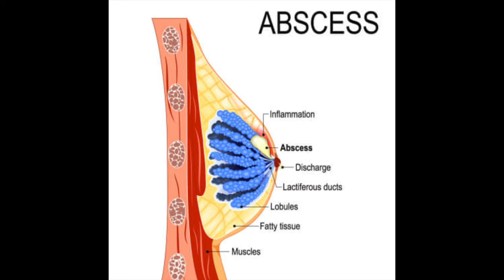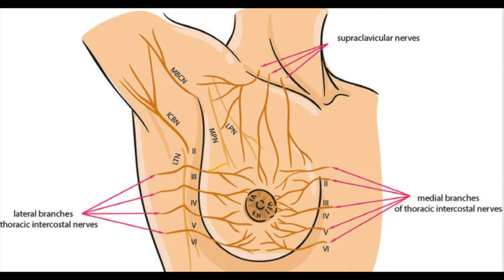Doctor explains 11 causes of BREAST PAIN, plus potential WARNING SIGNS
In this video Dr O'Donovan explains 11 potential causes for BREAST PAIN.

In this video we’re going to cover 11 possible causes of breast pain.

It’s important to note that there are many reasons breasts can be painful and although the reasons are not usually serious, if the pain doesn’t improve you should see your doctor.

I split causes down into ‘hormonal reasons’, ‘infections’, ‘injuries’, ‘non-physical related’ and ‘cancer’ including - cyclical breast pain, pregnancy related pain, mastitis, breast abscess, poorly fitting bras and more.

If you have breast pain you could try:

• wearing a supportive, well-fitting bra
• taking simple pain relief which can be purchased from the pharmacy and your local pharmacist will be able to advise you on this
• but if this isn’t working and you still experience pain then you should speak to a doctor. Likewise you should also speak to your doctor if there's a history of breast cancer in your family or if you think you might be pregnant you should do a pregnancy test.

Finally if you have any of the following symptoms or signs then you must seek urgent medical attention:

• you have breast pain and have a very high temperature or feel hot and shivery
• any part of your breast is red, hot or swollen
• there's a hard lump in your breast that does not move around
• you get nipple discharge, which may be streaked with blood
• 1 or both breasts change shape
• the skin on your breast is dimpled (like orange peel)